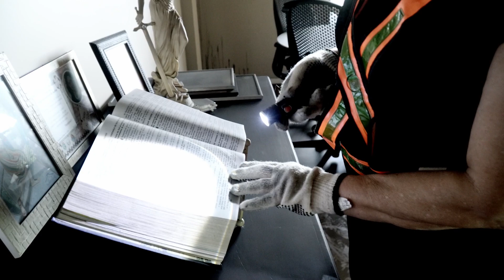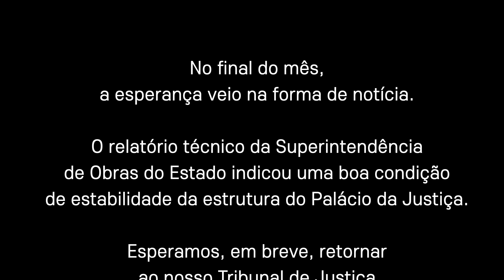Mensagem de união é tema de vídeo que marca primeiro mês sem atividades dentro do Palácio da Justiça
No dia 06 de setembro, o Palácio da Justiça, foi atingido por um incêndio que abalou a todos. Passado um mês do ocorrido, relembramos a história sob ângulos diferentes: os da motivação, união, continuidade, esperança, apoio, força e fé. Para passar essa mensagem de otimismo, a Assessoria de Comunicação do TJCE produziu um vídeo em formato de crônica. Confira.